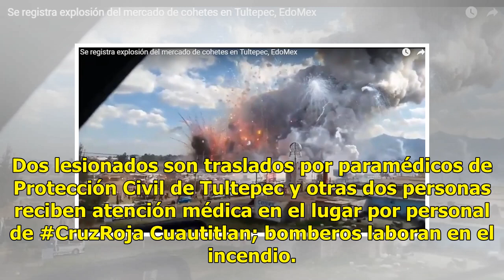Se registra explosión en Tultepec, Estado de México